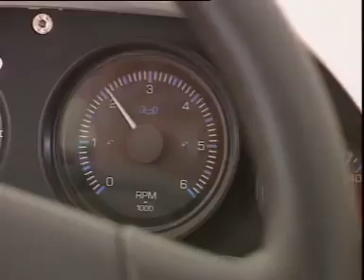DONAR Hovercraft from ABS Hovercraft Ltd